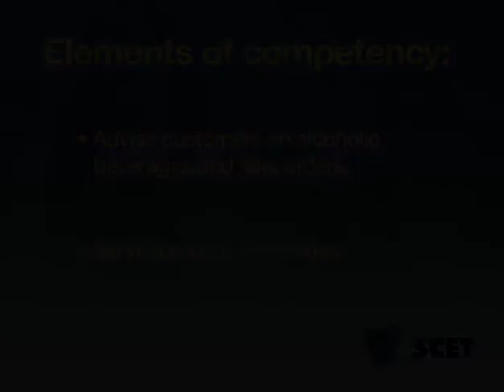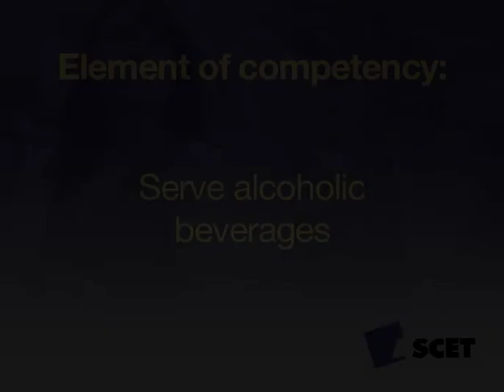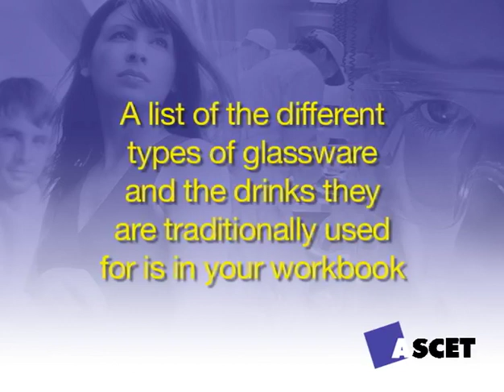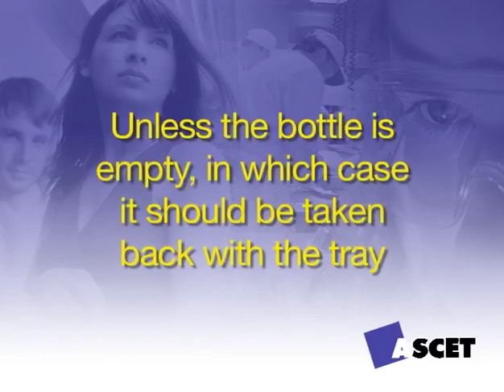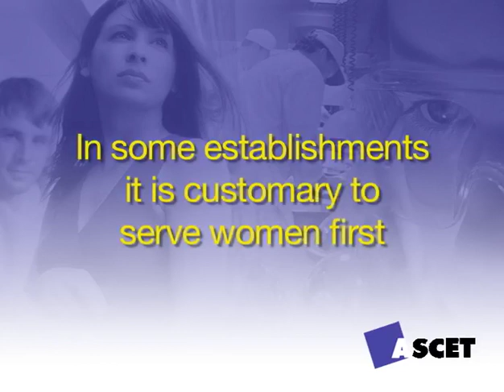Provide Table Service of Alcoholic Beverages - SITHFAB005A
for more resources and information on our online and in-house qualifications for more information on how to purchase this video, along with other quality training videos and resources for commercial use.